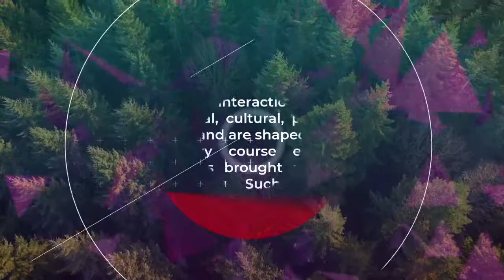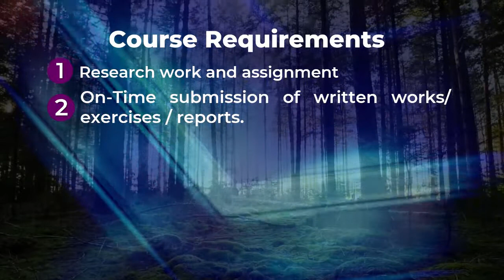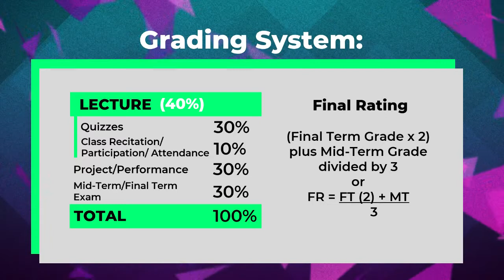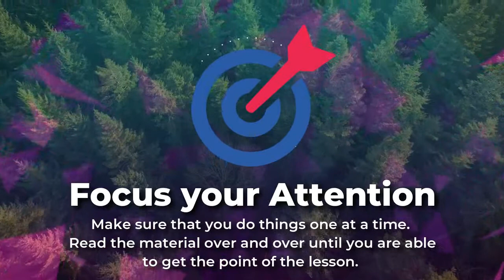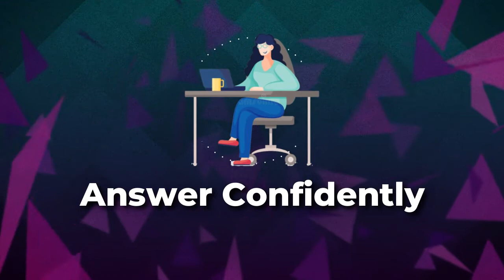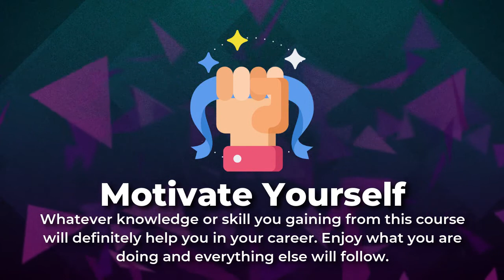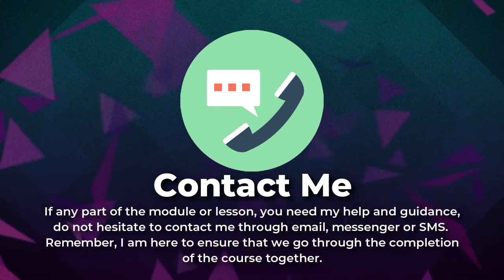Science Technology and Society Course Overview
The course deals with interactions between science and technology and social, cultural, political, and economic contexts that shape and are shaped by them.
This interdisciplinary course engages students to confront the realities brought about by science and technology in society. Such realities pervade the personal, the public, and the global aspects of our living and are integral to human development. Scientific knowledge and technological development happen in the context of society will all its socio-political, cultural, economic, and philosophical underpinnings at play. This course seeks to instill reflective knowledge in the students that they are able to live the good life and display ethical decision making in the face of scientific and technological advancement.
This course includes mandatory topics on climate change and environmental awareness.